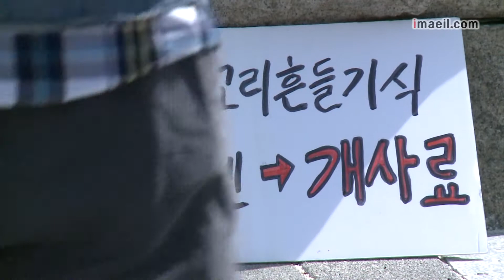박근혜 대통령 비난 유인물 만든 40대 구속 영장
경찰이 박근혜 대통령을 비난하는 유인물을 제작한 40대에 대해 구속영장을 신청했습니다.

대구 수성경찰서는 박근혜 대통령을 비난하는 유인물을 제작한 혐의로 42살 박 모 씨에 대해 구속영장을 신청했습니다.

박씨는 지난 2월 박 대통령을 비판하는 내용의 유인물을 제작하고 이를 살포하도록 일반인에게 배포한 혐의를 받고 있습니다.

경찰 한 관계자는 "박씨가 중요 부분 진술은 거부하고 있지만 명예훼손 혐의가 명백해 구속영장을 신청하게 됐다"고 밝혔습니다.

한편, 박씨는 그동안 자신의 수사에 항의하며 경찰과 검찰청사 앞에서 기자회견을 하고 개사료를 뿌리는 등 수사기관을 비하하는 퍼포먼스를 벌여왔습니다.